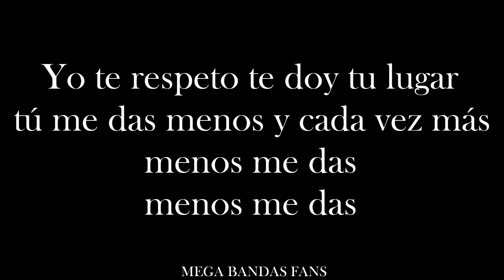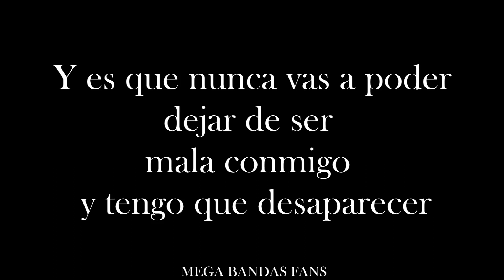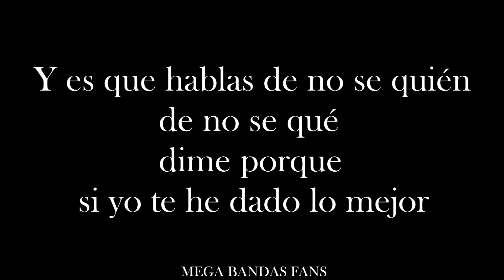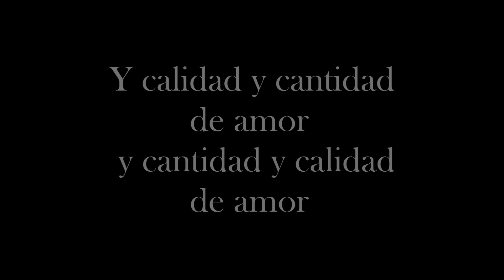Calidad y Cantidad La Arrolladora Banda El Limón